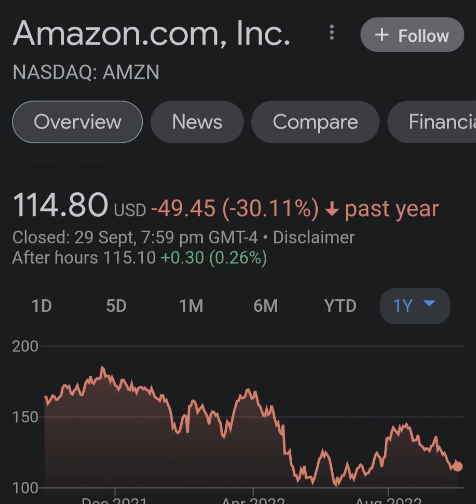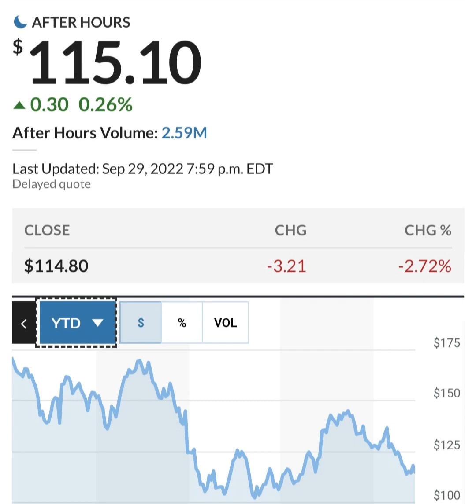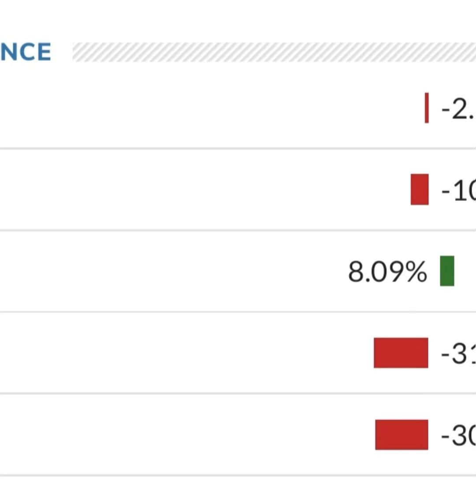Amazon Stock Prediction AMZN Stock Analysis